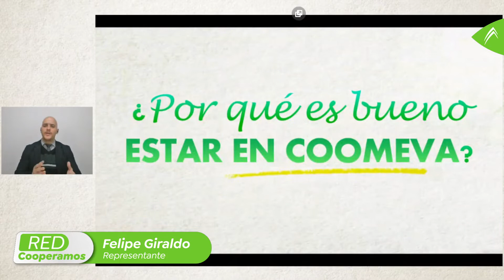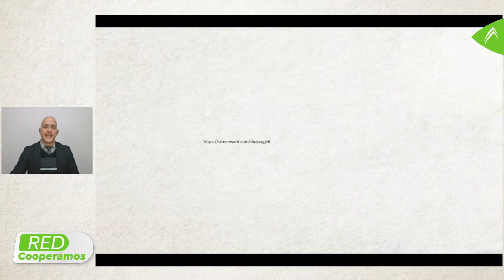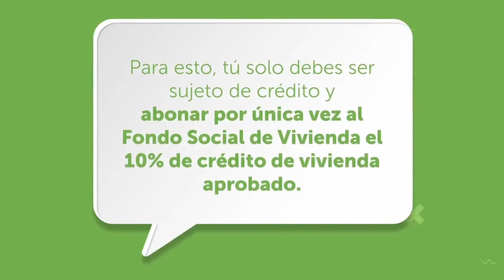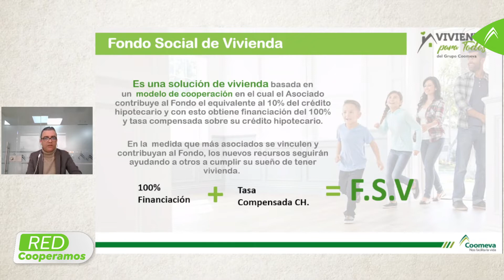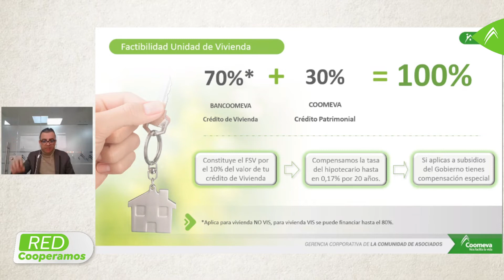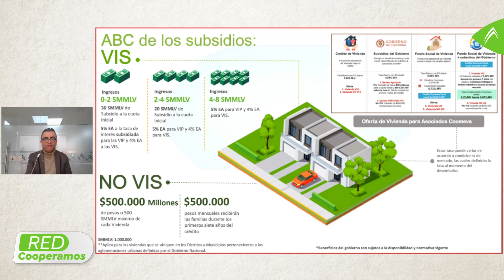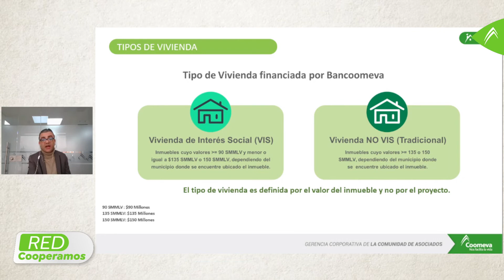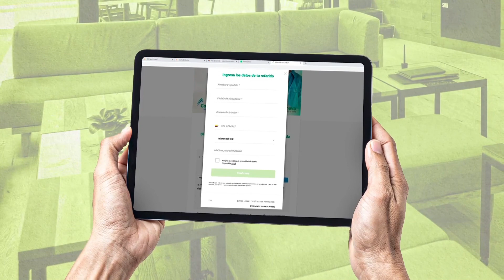Red Cooperamos y Vivienda Coomeva te cuentan los tips y beneficios para adquirir tu vivienda propia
Red Cooperamos y Vivienda Coomeva te cuentan todos los tips y beneficios para hacer tu sueño de vivienda propia realidad!